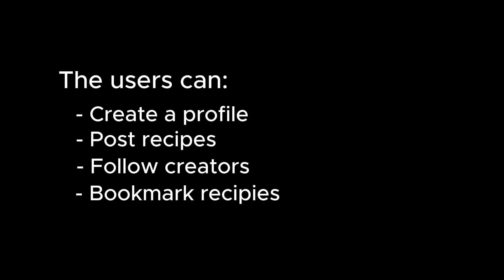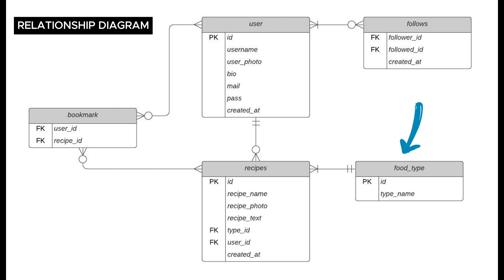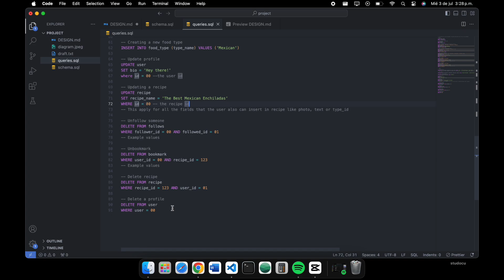CS50 SQL Final Project | Recipe Social Network | 2024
Attending to the final project document, I present the creation of the database for a simple social network of recipes.